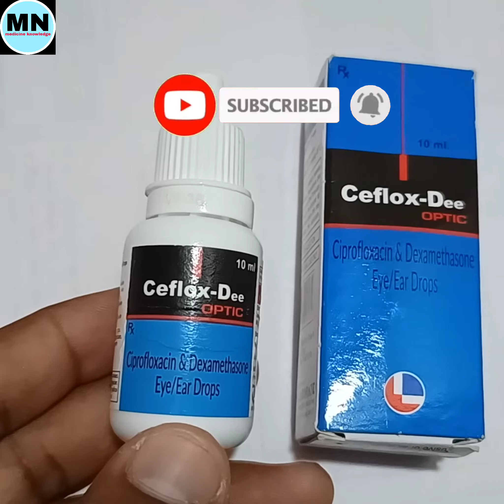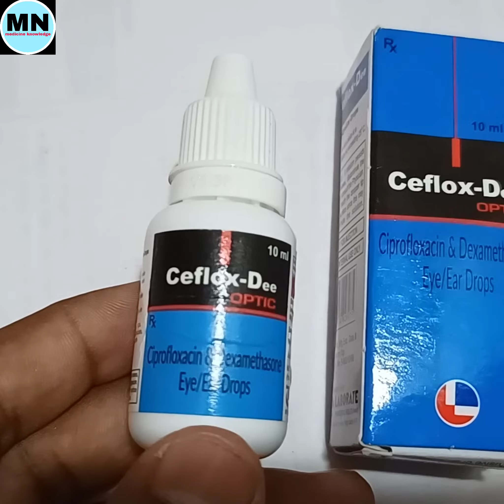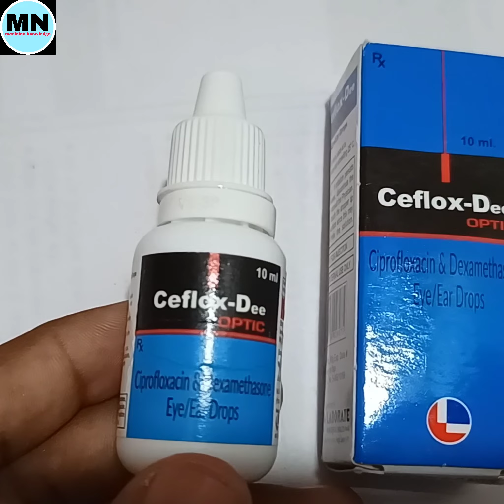Ceflox-dee optic Eye / Ear drops | ceflox-dee Eye/ Ear drops uses in hindi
Hi friends
dosto es video me hum baat karenge ceflox-dee optic drop ke bare me sath hi baat karenge iske uses doses side-effects ke bare me to friends video ko bina skip kiye hue pura dekhna.

1. Ceflox-dee optic in hindi
2. ceflox-dee drop ke bare me
3. ceflox-dee optic ke fayde
4. ceflox-dee Eye Ear drops uses in hindi
5. ceflox-dee optic ke side-effects

ceflox-deeoptic
ceflox-dee